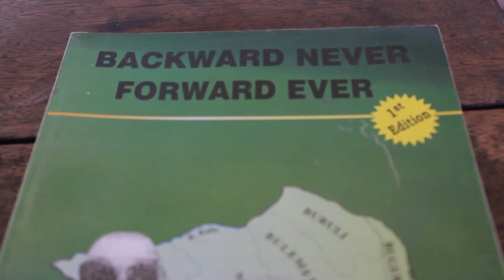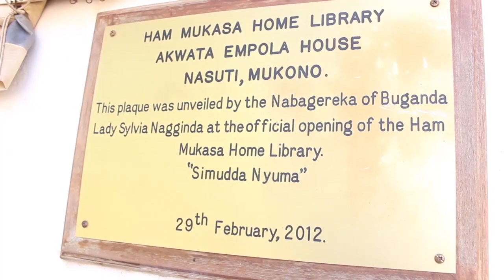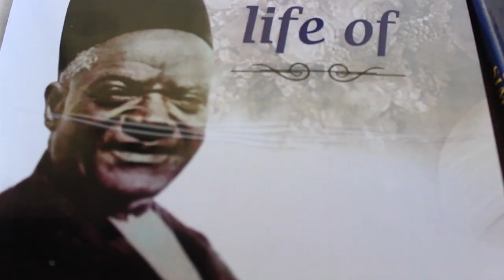TUKUUME OMUKULULO GWA HAM MUKASA